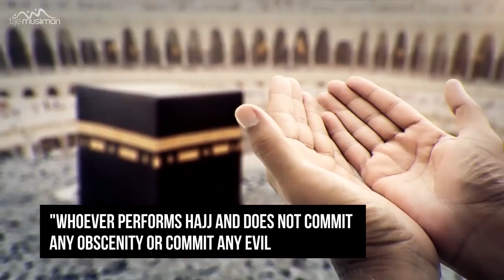Two facts about Hajj